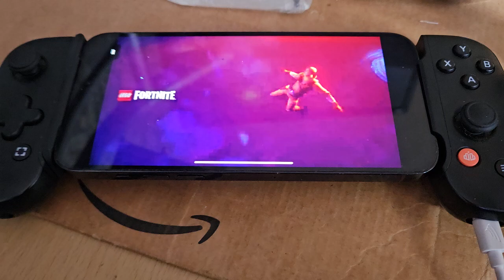Backbone - FORTNITE = iPhone 14 Pro Max and Steam Deck